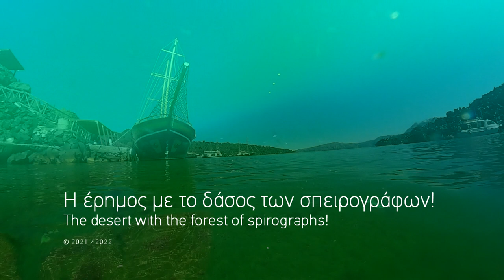The abyssal volcanic desert… and the spirograph forest! Marine Sustainability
- We are on the cutting edge of information
and environmental actions.
- One step before the change of 2022, we are fully ready to welcome 2023, preparing the actions for the new year which is expected to be richer and open to everyone, than ever before.
- Programs: which welcome new members and volunteers with creativity and awareness. Activities in the marine environment and educational programs for beginners with an environmental approach. - A small sample of this year's work, focuses on the underwater environment of the Santorini Volcano. Watch the sea spirographs, living in the Santorini Volcano, in a unique density, and awaits the area promoting.